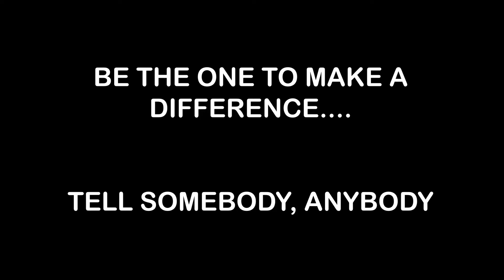Anti Bullying PSA